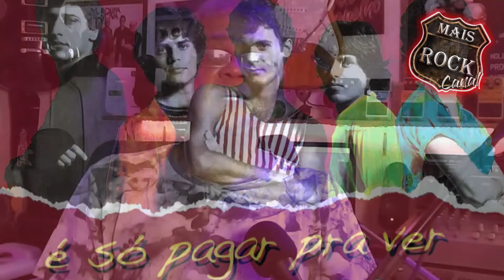ELES TIVERAM A CORAGEM DE CANTAR ESSAS MÚSICAS...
Cazuza e o ROBERTO CARLOS cantaram MÚSICAS de DUPLO SENTIDO que você CANTOU junto e nem percebeu...

Olá  amigos do Canal Mais Rock, tudo bem ?

Hoje estou trazendo um tema polêmico aqui para dividir com vocês, sobre músicas que com certeza você já ouviu, cantou, mas não prestou atenção no que estava cantando.

Muitas músicas dos anos 80 tanto no Rock como no pop nacional tinha esse artificio de colocar frases que podiam ser interpretadas de formas diferentes, claro que dependia muito de quem ouvisse a música.

Existia uma grande vontade de se falar as coisas naquela época já que estávamos saindo de um regime militar, então essa "liberdade" reprimida durante tantos anos deveria ser aproveitada naquele momento.

O pessoal das artes em geral abusou de tal liberdade e criaram verdadeiras obras primas na música que se tornaram grandes sucessos do Rock, da música popular brasileira e da música romântica.

Estou nesse programa trazendo esses trechos que você cantou, mas que nem se ligava que cantava essas músicas de duplo sentido que tanto você ouviu nos anos 80.

Vou listar bandas como BARÃO VERMELHO e suas músicas: PRO DIA NASCER FELIZ, MAIOR ABANDONADO, BETH BALANÇO, mas a música que destaco é com CAZUZA na carreira solo dele, com a música EXAGERADO.

Outra banda de grande destaque nos anos 80 é a banda KID ABELHA E O ABOBORAS SELVAGENS, com seus grandes sucessos: COMO EU QUERO, FIXAÇÃO, mais a música de duplo sentido é PINTURA ÍNTIMA, repare no refrão.

Outro grupo que teve muito destaque nos anos 80 foi a BANDA RÁDIO TÁXI, com seus grandes sucessos: EVA, DENTRO DO CORAÇÃO, PÕE DEVAGAR, SANDUICHI DE CORAÇÃO, COISAS DE CASAL, e a música que destaco a letra é GAROTA DOURADA, se repararmos essa música é muito sensual rsss...

LULU SANTOS é um grande Hitmaker dos anos 80 e que até hoje está na ativa.
Grande guitarrista e com uma voz que todos amamos criou os grandes sucessos: DERREPENTE
CALIFORNIA, COMO UMA ONDA, UM CERTO ALGUÉM, TODA FORMA DE AMOR, e a música que destaco o refrão é ADIVINHA O QUE, essa está na cara rssss...

A Banda BLITZ é a grande responsável pelo ressurgimento do Rock Nacional nos ano 80 aqui no Brasil.
Muitos sucessos que levaram nós jovens a loucura... Temos um vídeo aqui no Canal Mais Rock exclusivo sobre a Banda Blitz, link abaixo.
Sucessos como: WEEKEND, VOCÊ NÃO OUBE ME AMAR, A DOIS PASSOS DO PARAÍSO, essa a própria é demais quando o Evandro Mesquita imita um radialista lendo uma carta, e pra quem sabe ler o texto é muito sensual rsss...
A banda DR. SILVANA E CIA foi muito irreverente na época e conseguiu gravar o seu nome nos anos 80 com os sucessos: TACA A MÃE PRA VER SE QUICA, EH OH EH OH, COISA MAIS GOSTOSA, mais a música que não podia faltar nos shows, nas festas com certeza era SERÃO EXTRA, eita duplo sentido escrachado KKKKKKKKKKKK...
A banda mais intelectual e a mais amada do Brasil com certeza foi a LEGIÃO URBANA.
Com seus grandes sucessos: PAIS E FILHOS, EDUARDO E MÔNICA, QUE PAÍS É ESSE, VENTO NO LITORAL, e a música que mais me chamou atenção a pouco tempo atrás DANIEL NA COVA DOS LEÕES, é uma música romântica, mesmo com um instrumental agressivo.
Agora vou falar sobre dois ícones da mpb Fabio Jr e o Rei Roberto Carlos.
FÁBIO JUNIOR esse sempre foi zueira pura na TV, nos shows e um cara de muitas mulheres viu...
Para conhecer o Fábio Jr basta escutar essas músicas aqui: PAI, QUANDO GIRA O MUNDO, SEU MELHOR AMIGO, e eu destaco essas 2 músicas para o lado dele pegador: SENTA AQUI e ALMA GÊMEA, precisa falar mais ?
Detalhe que eu sempre gostei dessas músicas que são grandes sucessos do Fabão.
ROBERTO CARLOS dispensa apresentações.
O cara é fera, foi um líder na Jovem Guarda, Amigo, bom Filho e um grande artista em todo os sentidos.
Destaco aqui as músicas: AS BALEIAS, MULHER PEQUENA, CAMINHONEIRO, JESUS CRISTO, NOSSA SENHORA.
Agora uma música que destaco de todo seu repertório é sem sombra de dúvida é a música CAVALGADA.
Só queria saber quem foi a fonte inspiradora dessa música rsss...
Amigos espero que gostem do vídeo, deu um trabalho editar tudo viu, mas me diverti !

💡 𝗔𝗽𝗼𝗶𝗲 𝗻𝗼𝘀𝘀𝗼 𝗰𝗮𝗻𝗮𝗹:
Ajude o Canal Mais Rock